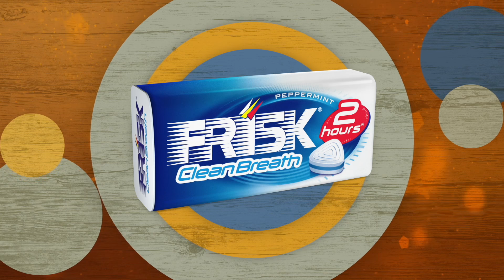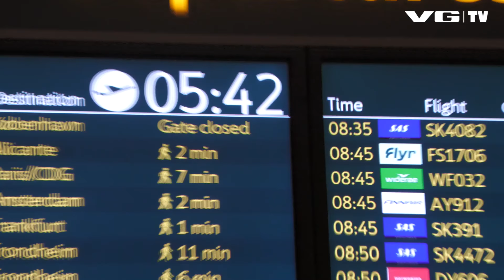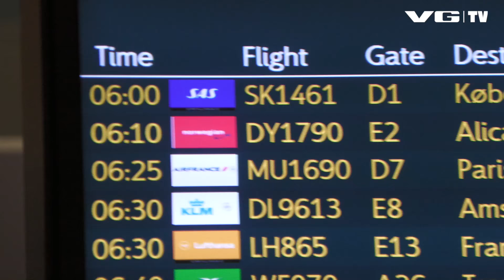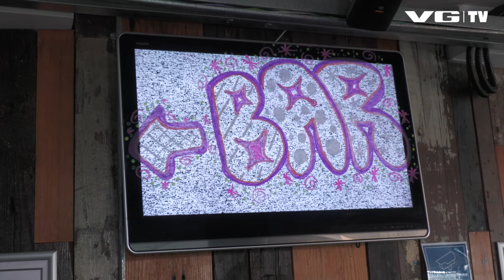Mads Hansen sender Oskar Westerlin til Irland (med noen utfordringer)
Mads Hansen har opprettet et reiseselskap som heter M-Travel, og den første som skal få oppleve dette reiseselskapet er Oskar Westerlin. Han skal reise til Dublin, Irland under selveste Saint Patrick's Day.